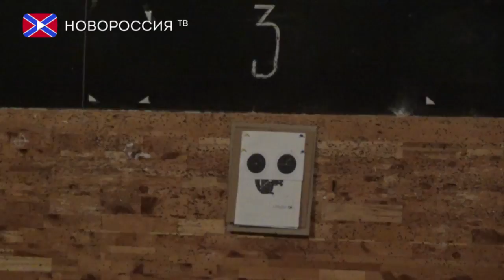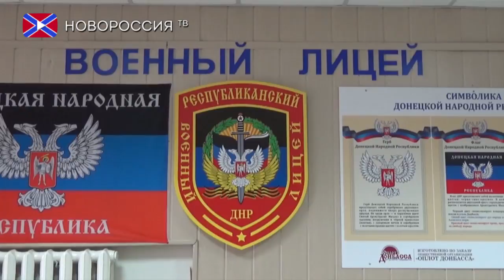Спартакиада: пулевая стрельба команд городской и районных администраций Донецка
Шестой этап спартакиады среди сотрудников городской и районных администраций города Донецка состоялся в учебном корпусе Республиканского лицея-интерната с усиленной военно-физической подготовкой.